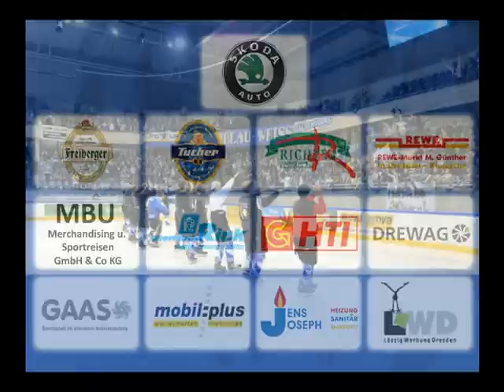Sonderzug nach Passau - Werbevideo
Die Fans der Dresdner Eislöwen fahren am 28.12. mit dem Sonderzug nach Passau (auch bei Bahnstreik :)
Sei auch Du dabei!